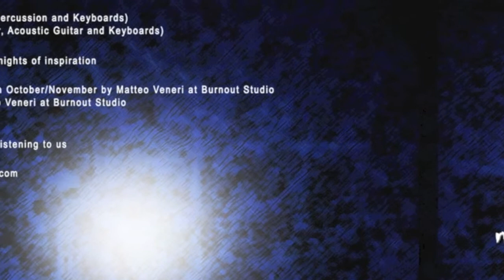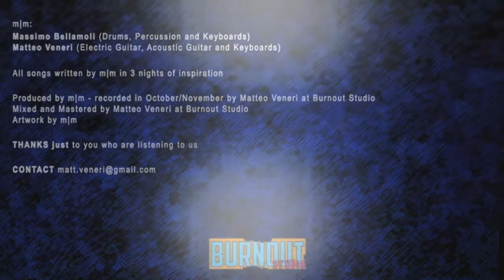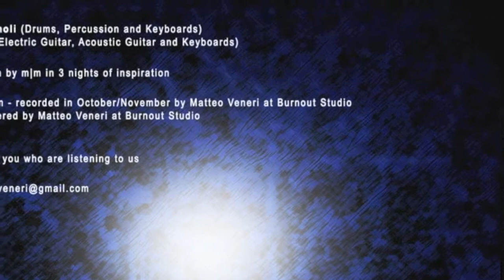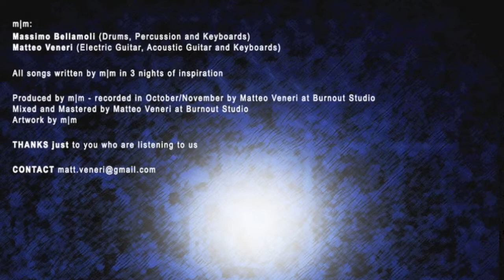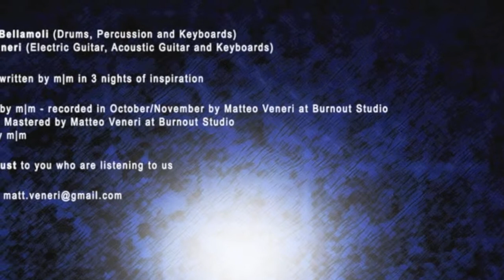04 - Purple Horizons - Tegocean - m